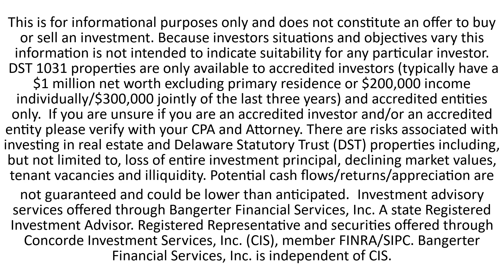How Tax Laws Approach the Real Estate 1031 Exchange | Bangerter Financial Services, Inc.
Tax Laws have affected the tax rate, but Congress has not gotten rid of the 1031 Exchange for Real Estate. Consider the tax benefits of the 1031 Exchange.

Investment advisory services offered through Bangerter Financial Services, Inc. A state Registered Investment Advisor. Securities offered through Concorde Investment Services, Inc. (CIS), member FINRA/SIPC. Bangerter Financial Services, Inc. is independent of CIS, both of whom are unaffiliated with third-party sites, cannot verify the accuracy of, nor assume responsibility for any content of linked third-party sites.